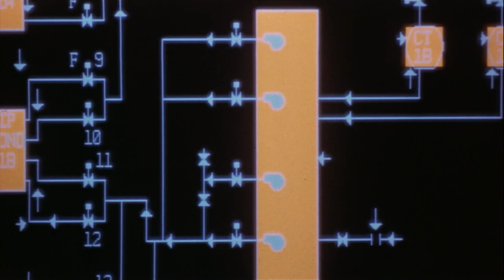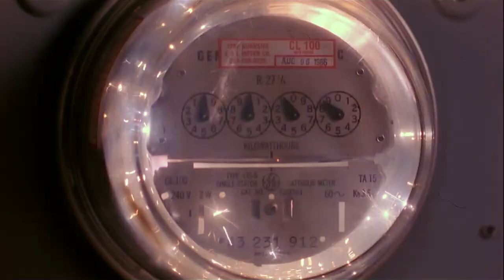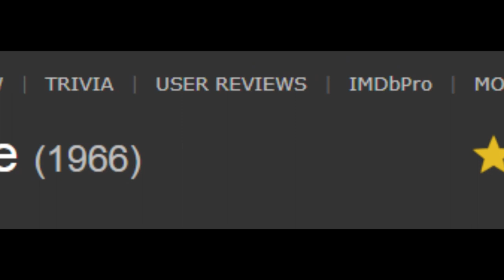Pulse - Good Bad Flicks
GoodBadFlicks takes a look at the lesser known electric horror film Pulse. Directed by Paul Golding.

Schedule -